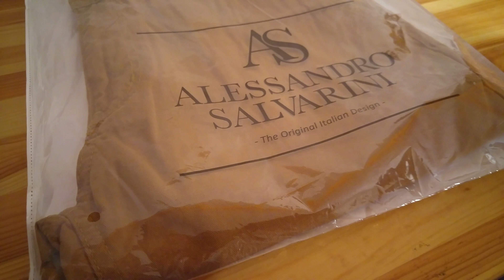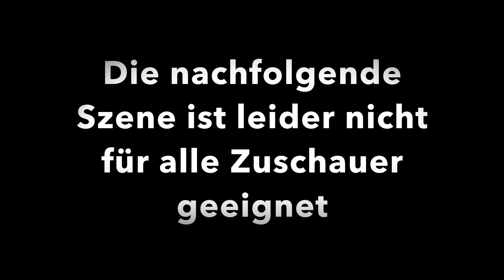Stoffhose im Fashion-Haul/Unboxing [4K/Deutsch]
Viel Spaß